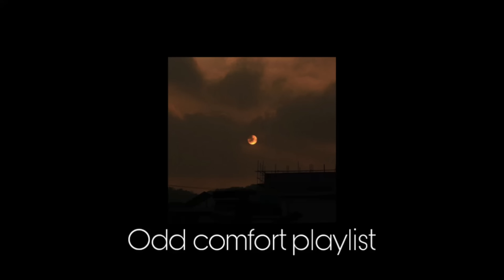Odd comfort playlist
Tysm for 100+ subscribers i really appreciate it from you guys.